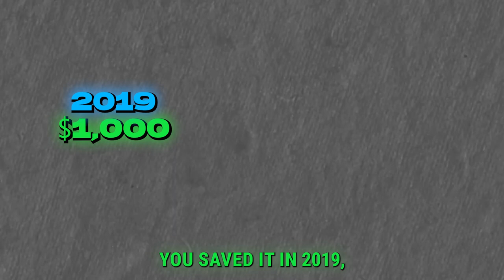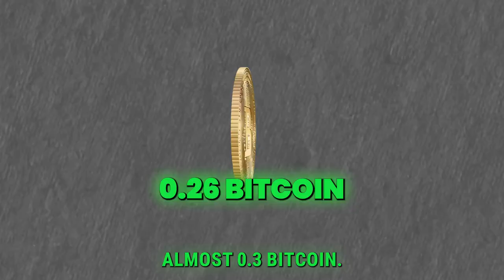Why You Should Save In Bitcoin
Are you dreaming of a wealthy retirement, wondering how to maximize your savings for the golden years? 🌟 Look no further! In this eye-opening video, we dive deep into the revolutionary world of Bitcoin and how it could be the key to retiring rich, compared to traditional cash saving methods. With the financial landscape evolving, it's time to explore an investment strategy that has the potential to significantly outperform traditional savings accounts.

🔑 Key Topics Covered:

Bitcoin Basics: Understand the fundamentals of Bitcoin and how it works as an investment.
Traditional Saving vs. Bitcoin Investing: A comparative analysis highlighting the potential returns and risks.
Building Your Bitcoin Portfolio: Step-by-step guide on starting your Bitcoin investment journey, focusing on long-term growth.
Risk Management: How to minimize risks while maximizing your potential returns in the volatile cryptocurrency market.
Success Stories: Real-life examples of individuals who have secured their retirement by investing in Bitcoin.
🚀 Whether you're new to the cryptocurrency world or looking to diversify your retirement savings, this video provides the insights and strategies you need to start your journey towards a rich retirement with Bitcoin.

📈 Don't miss out on the opportunity to transform your retirement plan. Let's embark on this journey to financial independence together!